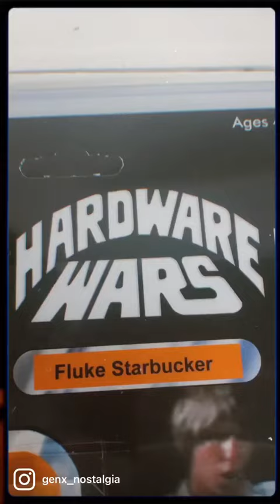Hardware Wars Action Figures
Hardware Wars! You’ll laugh, you’ll cry, you’ll kiss three bucks goodbye.